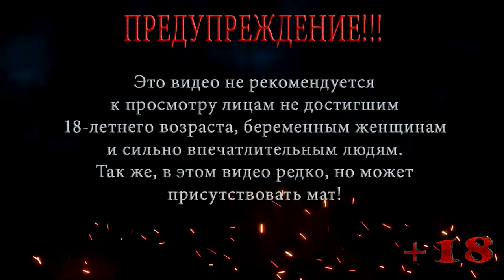КРИВОЙ РЕЗИДЕНТ ◀ Resident Evil Survivor 2 CODE: Veronica ◀ ПРОХОЖДЕНИЕ НА РУССКОМ #1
В этой серии Resident Evil Survivor 2 CODE: Veronica познакомимся со сном Клер, ей сниться на столько кривой резидент на сколько можно, в этом сне Клер и стив пытаются сбежать с тюрьмы и официальной резиденции.

Помощь покупки видяхи GTX 1660 ti 6 gb:
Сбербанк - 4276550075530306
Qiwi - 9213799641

Resident Evil Survivor 2 Code: Veronica - видеоигра, шутер от первого лица, разработанный Capcom в сотрудничестве с Namco для Японии и Европы. Несмотря на то, что Resident Evil Survivor 2 Code: Veronica не связана с сюжетом Resident Evil, в игре встречаются персонажи, локации и враги из Resident Evil Code: Veronica. Кроме того, в игре есть Тиран Nemesis, который встречается, когда у вас закончилось время для прохождения локации. Игра вышла в 2000 году для игрового автомата SEGA Naomi, а через год была портирована на Sony PlayStation 2.
Сюжета, как такового, в Resident Evil Survivor 2 Code: Veronica  не присутствовало, однако он напоминал пересказ первой половины тайтла CODE: Veronica. Но на самом деле, с точки зрения сюжета, события игры проходили от лица Клер Редфилд, а точнее, в её сновидениях. После окончания событий CODE: Veronica и уничтожения арктической базы, Клер спаслась со своим братом Крисом. Во время полёта на самолете, ей и приснились события, происходящие в игре.